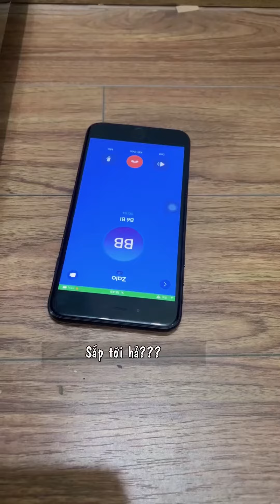Tập 58 | Sư tử có bồ, Papa phát rồ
PAPA TÁI CHẾ chào cả nhàaaaa 👵👵

Coi thêm danh sách phát cả ngày dui dẻ khôm quạo nèee

© Bản quyền thuộc về PAPA TÁI CHẾ ☞ Vui lòng không đăng tải lại dưới mọi hình thức!
© Copyright by PAPA TÁI CHẾ ☞ Do not Reup!